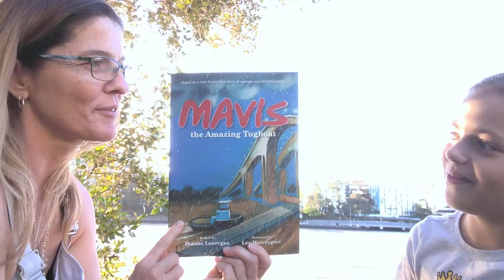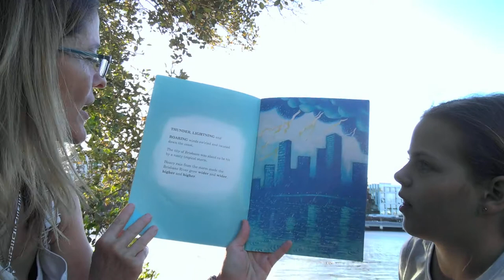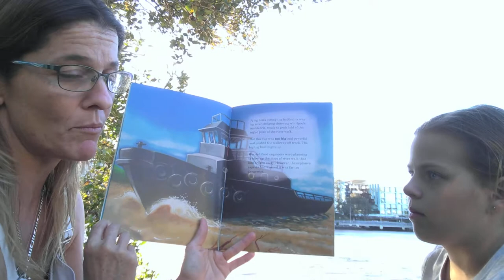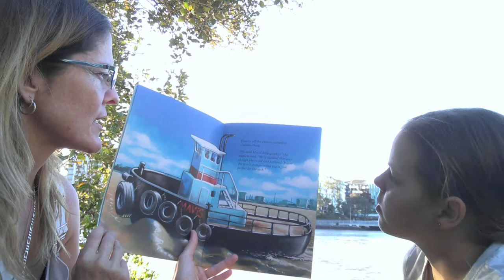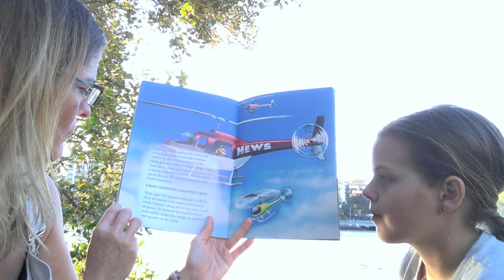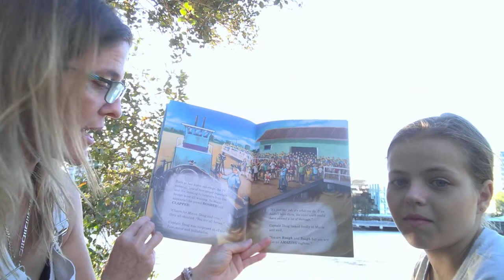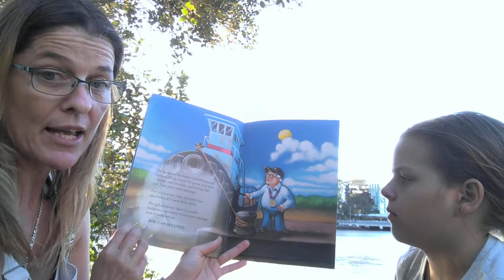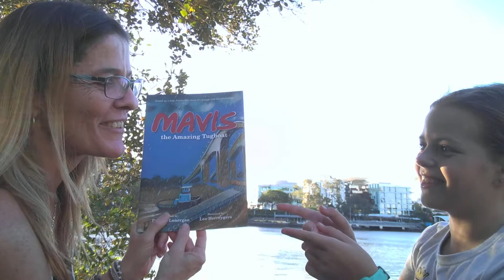Carmen's Australian Storytime - Mavis the Tugboat - No 1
It's been ten years this year since the devastating 2011 Brisbane floods, but out of those floods came strength, courage and the Queensland spirit. This wonderful story was written to capture this moment in time and how it was the little things that made a big difference. Thankyou to all of those people behind the scenes who gave so much of themselves to help Brisbane not only survive, but flourish. A special book written by Lucia's Auntie and read with Lucia by the Brisbane river, so this read was a very special one. .